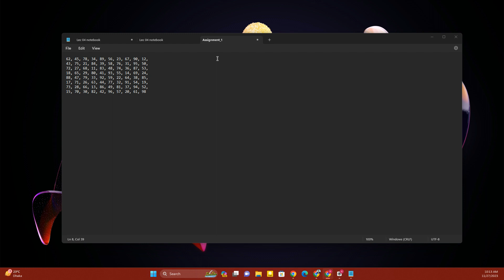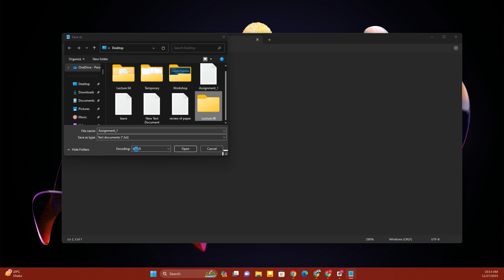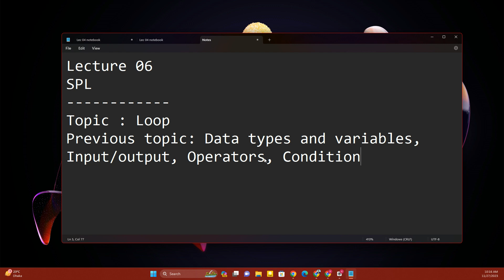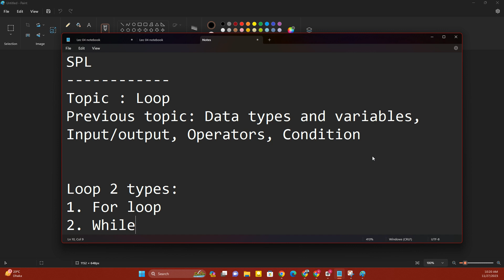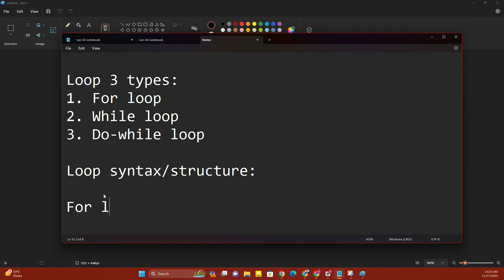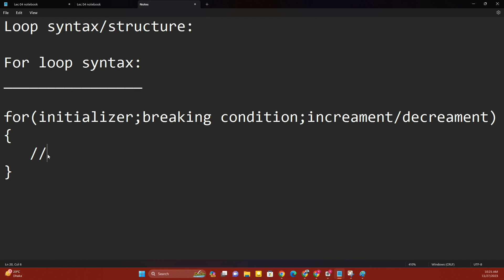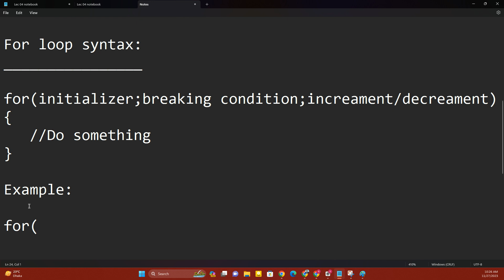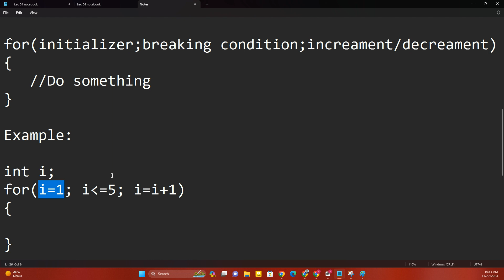Structured Programming Language | Lec-06 | CSE |A .Mahmud Joy | University of Scholars